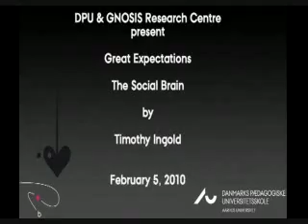Tim Ingold - The Social Brain (part 1)